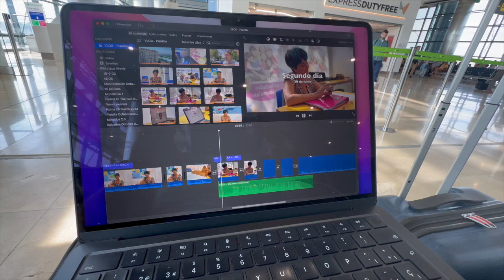VLOG: Madrid - Junio 2023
VLOG de mi visita a Madrid en junio de 2023.

Presentado por Daniel Millán López, psicólogo especializado en Trastornos del Espectro del Autismo. Con más de 15 años de experiencia en el diagnóstico, tratamiento, y coaching de personas autistas.

Visita nuestros sites para más contenidos y participar en el siguiente video en directo con tus preguntas:

► Animación de entrada y final del vídeo realizada por Cristhian Ramírez (@ComoLoImagino).